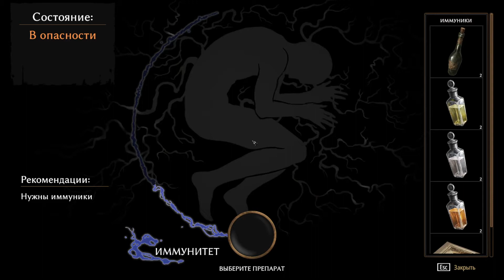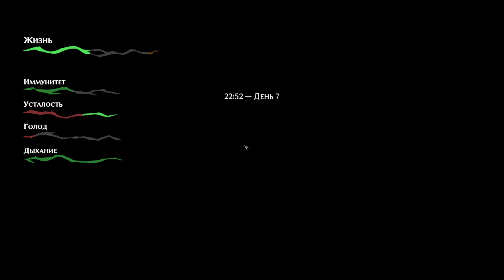Pathologic (мор) 17 - седьмой - восьмой день